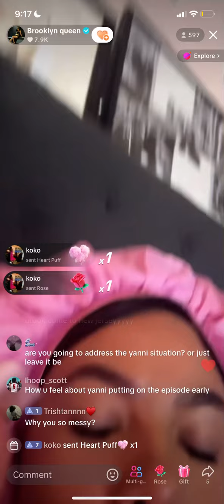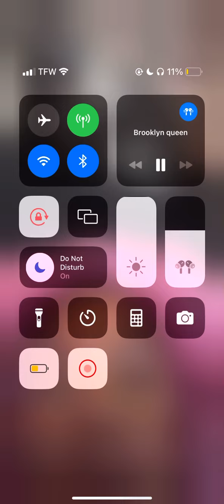Brooklyn queen TIKTOK live must watch *!comments abt Yanni